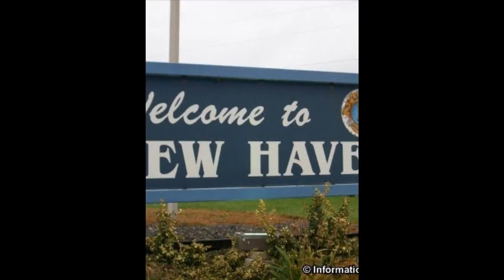Between Mud And Man